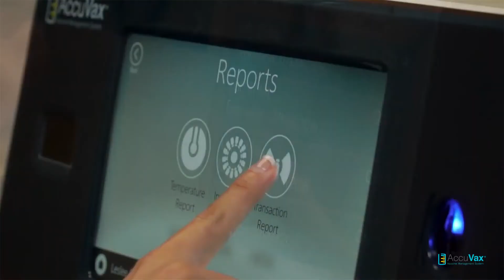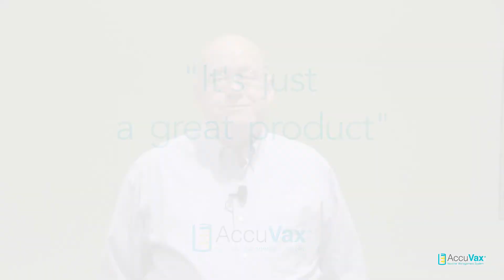"Since AccuVax, it's been a weight off my shoulders." - Ed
Ed Sweeney, owner of All About Kids Pediatrics in Montgomery, Alabama walks us through how AccuVax has helped him manage his staff, improve audit reporting, and made it better for his patients.